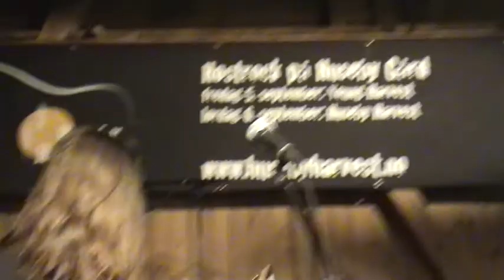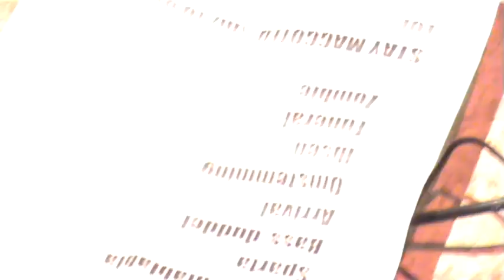maggot farm-henrik ibsen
HENRIK IBSEN